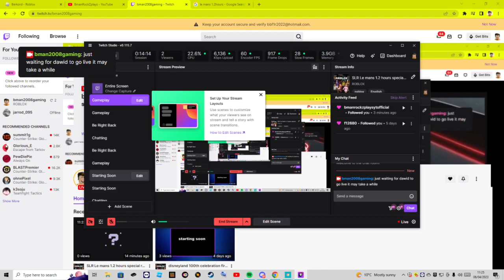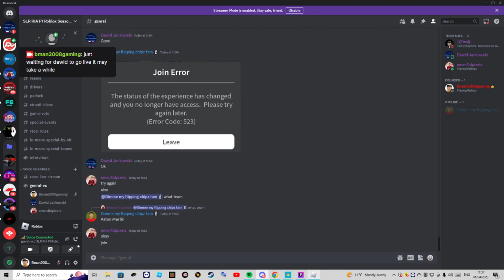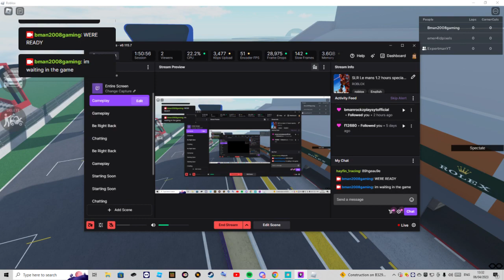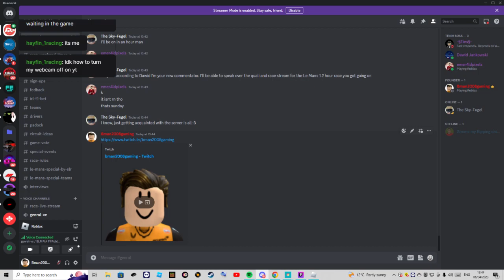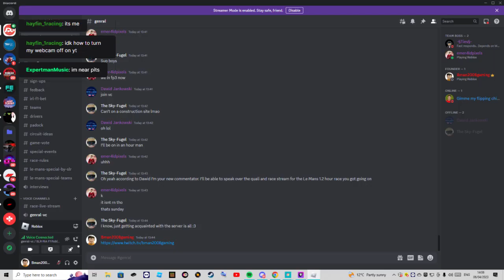SLR GT CUP Le mans 1.2 Hours special Free Practice part 1